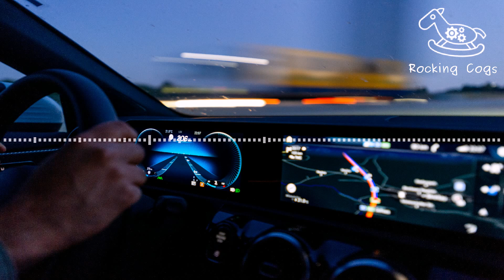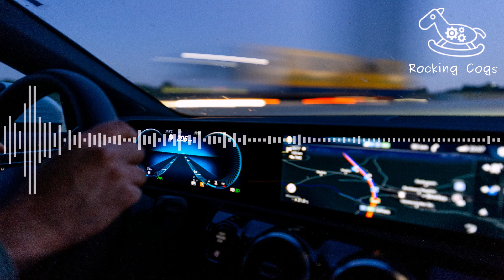DJ Mayson - With Me [Rocking Cogs]